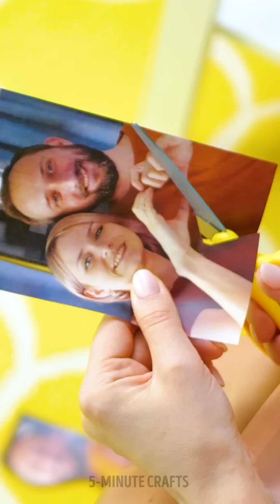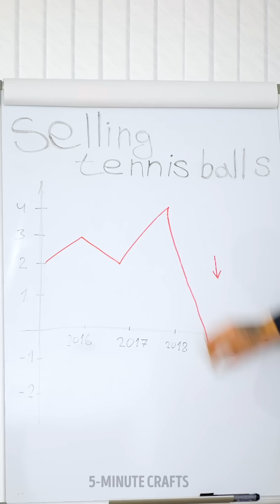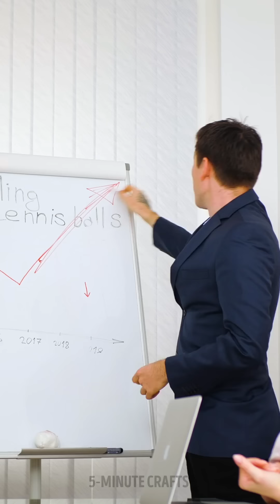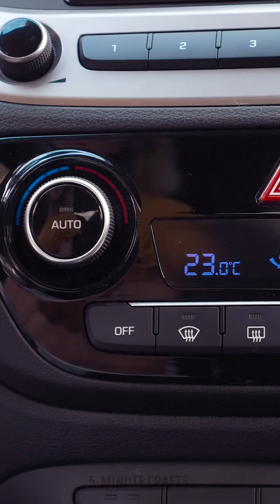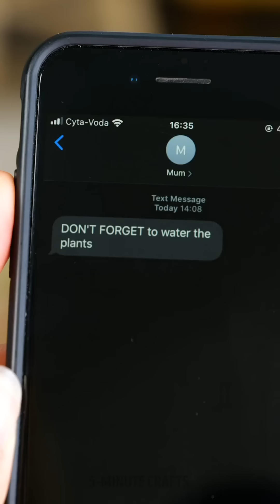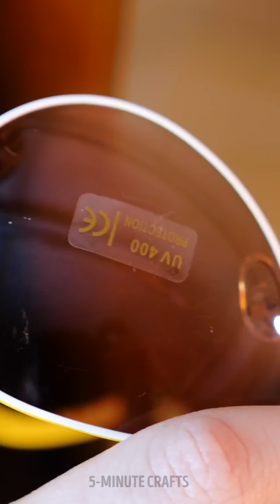NO STRESS! How To Relax And Make Your Life Easier | Hacks, DIY and Pranks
Timestamps

00:01 Hack your car with these easy tricks!
00:55 Transport hacks you need to know
02:04 Funny but useful solutions for your problems
04:36 Unusual self defense techniques for brave women!
08:14 10 great ways to deal with stress